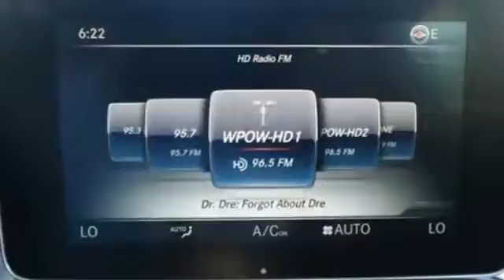New 2017 Mercedes-Benz C-Class Miami FL Coral Gables, FL HU226731 - SOLD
Year: 2017
Make: Mercedes-Benz
Model: C-Class
Trim: C 300
Engine: 4 Cyl. 2.0 L
Transmission: Automatic
Color: Lun_Blue
Interior: Saddle
Stock #: HU226731
VIN: 55SWF4JB0HU226731

Address:
300 Almeria Avenue